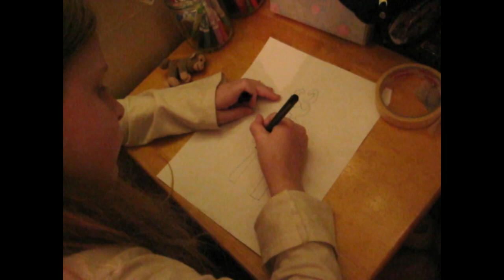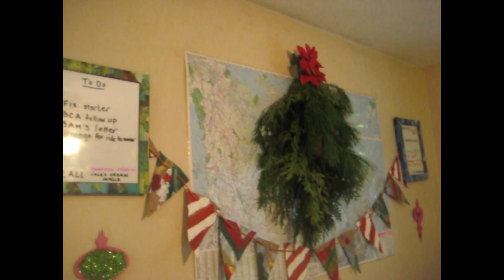An UNSCHOOLING WEEK on The Freeschoolin' Homestead {Ep51} ONTARIO, CANADA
Hey Friends!
We're back with a look into our life learning week here on The Freeschoolin' Homestead.
We had company staying with us, enjoyed the snowy goodness and so much more!!

Much Love,
The Freeschoolin' Homestead

BUY "Freeschoolin': Life Is My School!" The Children's Book-
Available in Paperback and Ebook-